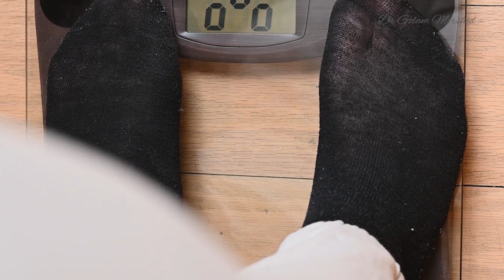ডায়াবেটিস কেন হয় ? Dr. Golam Morshed FCPS, MRCP (UK). Medicine, Diabetes & Heart Specialist.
আলোচনা করেছেন:
ডাঃ গোলাম মোর্শেদ
এমবিবিএস, এফসিপিএস (কার্ডিওলজী), এমআরসিপি (লন্ডন)
সহকারী অধ্যাপক, কার্ডিওলজী
মেডিসিন স্পেশালিস্ট ও ইন্টারভেনশনাল কার্ডিওলজিস্ট

চেম্বারঃ সিমেক হেলথ
প্লট#১৭ (লিফটের ৮), রোড# ৬, ধানমন্ডি, ঢাকা।

(ধানমন্ডি হারুন আই ফাউন্ডেশন/গণস্বাস্থ্য হাসপাতালের বিপরীতে SIBL ব্যাংকের লিফটের ৮)।

সিরিয়ালের নাম্বারঃ 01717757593, 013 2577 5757

রোগী দেখার সময়: প্রতিদিন বিকাল ৫ টা থেকে রাত ৯ টা (শুক্রবার বন্ধ)

Discussed by:
Dr. Md Golam Morshed, MBBS, FCPS (Cardiology), MRCP UK (Medicine).
Assistant Professor, Cardiology
Interventional Cardiologist
Medicine, Diabetes & Heart specialist
Dhanmondi, Dhaka, Bangladesh.